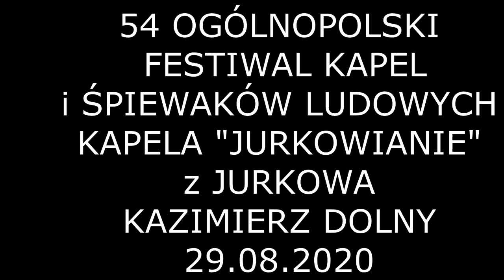STANEK49 KAPELA Z.R."JURKOWIANIE z JURKOWA Pow.LIMANOWA-54 OFKiŚLF KAZIMIERZ DOLNY 29.08.2020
III MIEJSCE w KATEGORI KAPEL
54 OGÓLNOPOLSKI FESTIWAL KAPEL i ŚPIEWAKÓW KAZIMIERZ DOLNY 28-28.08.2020